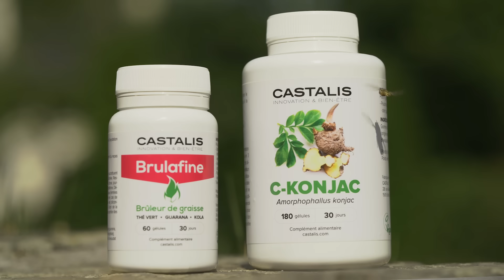L'histoire touchante de cette mère de famille dont la vie a radicalement changé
Brulafine associe trois actifs brûleurs de graisse particulièrement efficaces, tous extraits de plantes bien connues pour leurs vertus.
C’est une arme redoutable et indispensable dans le cadre de votre régime.

C-Konjac est un coupe-faim 100% naturel. Le Konjac gonfle dans l'estomac et procure un effet de satiété très rapidement.